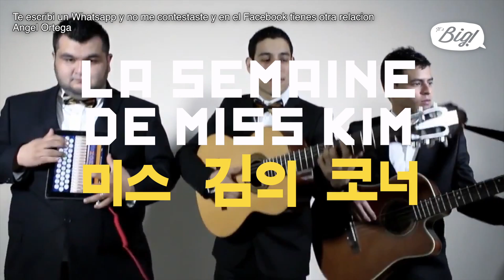Une junkie fan de Miss Kim, Du Street Art animé, Flyboard compilation - Zap de Miss Kim n°11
Cette semaine Miss Kim craque pour la grenouille la plus mignonne du monde et résout le mystère de la chaussette célibataire !

• Te escribi un Whatsapp y no me contestaste y en el Facebook tienes otra relacion / Angel Ortega